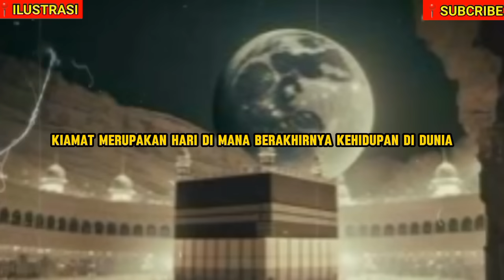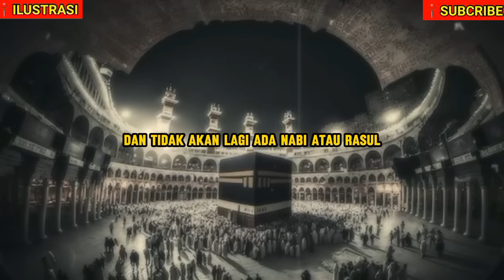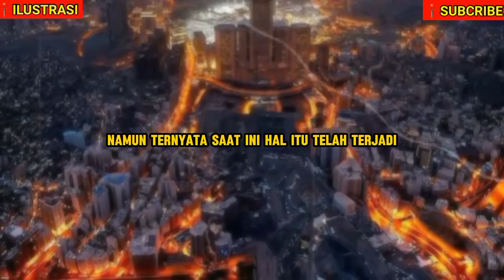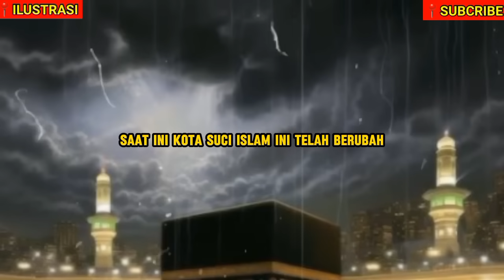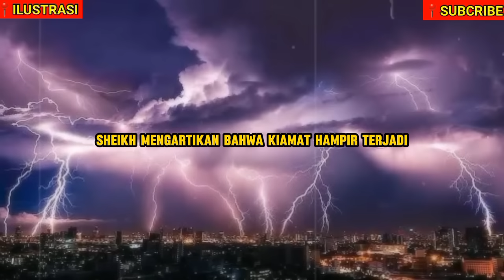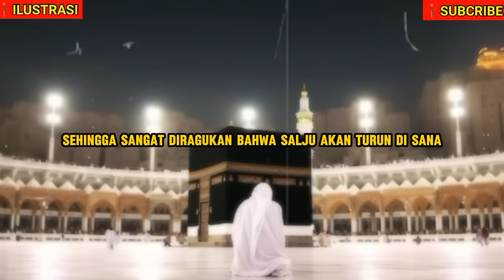ASTAGHFIRULLAH❗️TANDA KIAMAT MENGERIKAN TELAH MUNCUL DI MEKAH ?!!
Kami juga membahas tentang,
Mekkah menghijau pertanda apa?
Apakah tanah Arab sudah menghijau tanda kiamat?
Apa saja 10 tanda kiamat besar?
Apakah ka bah akan hancur di akhir zaman?
Tanda-tanda kiamat kubra
Hadits perebutan kekuasaan Arab
Hari Kiamat
75 tanda-tanda kiamat kecil
Hadits tentang Raja Arab terakhir
Akhir zaman 2024
Tanda Kiamat Mekkah hijau
20 tanda-tanda kiamat
Tanda-tanda kiamat kecil
Hadits akhir zaman
ciri-ciri manusia akhir zaman
Tanda akhir zaman Menurut Islam